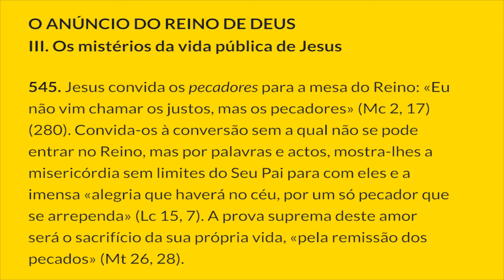§545 - Mistérios da Vida de Cristo | Catecismo da Igreja Católica: 1 parágrafo por Dia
III. Os mistérios da vida pública de Jesus
O ANÚNCIO DO REINO DE DEUS
545. Jesus convida os pecadores para a mesa do Reino: «Eu não vim chamar os justos, mas os pecadores» (Mc 2, 17) (280). Convida-os à conversão sem a qual não se pode entrar no Reino, mas por palavras e actos, mostra-lhes a misericórdia sem limites do Seu Pai para com eles e a imensa «alegria que haverá no céu, por um só pecador que se arrependa» (Lc 15, 7). A prova suprema deste amor será o sacrifício da sua própria vida, «pela remissão dos pecados» (Mt 26, 28).

Notas:
280. Cf. 1 Tm 1, 15